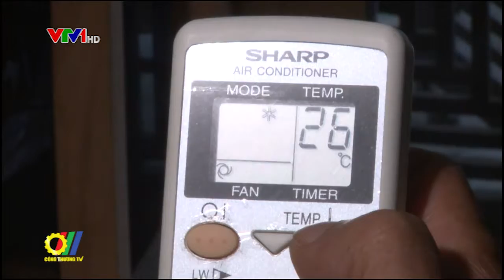Xây dựng Chương trình Quốc gia về sử dụng năng lượng tiết kiệm và hiệu quả giai đoạn 2019 - 2030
Vừa qua, Bộ Công Thương đã tổ chức hội thảo về xây dựng Chương trình Quốc gia về sử dụng năng lượng tiết kiệm và hiệu quả giai đoạn 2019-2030 nhằm lấy ý kiến, chia sẻ kinh nghiệm để Chương trình khi triển khai được hiệu quả cao...